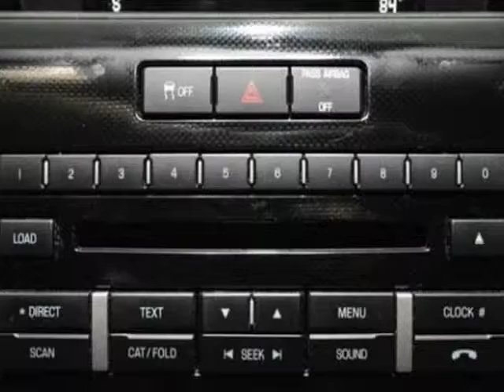2012 Ford F150 FX4 4X4 (San Antonio, Texas)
15115 San Pedro
San Antonio